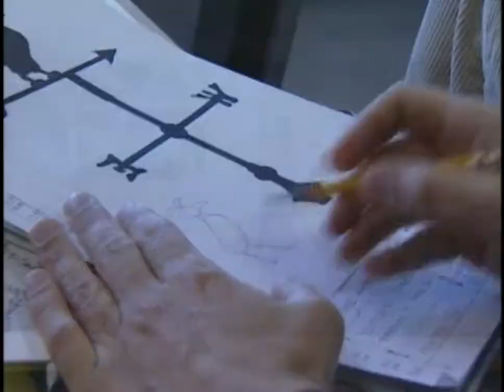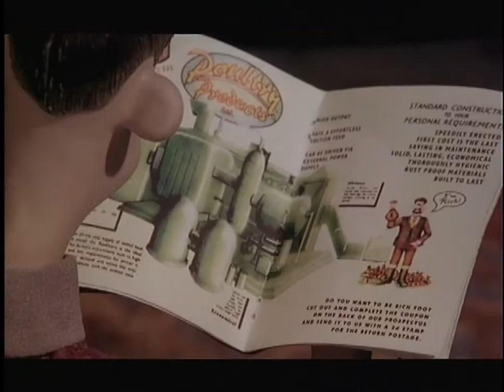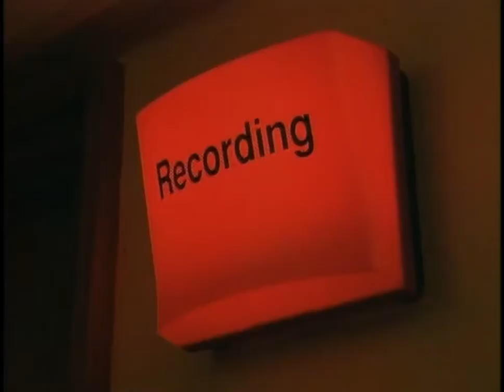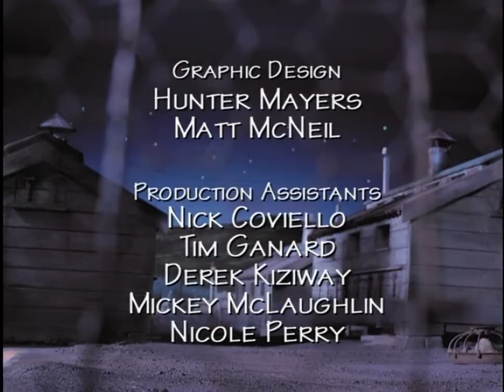Pollitos en Fuga: Documental "Rompiendo el cascarón Pollitos en Fuga"